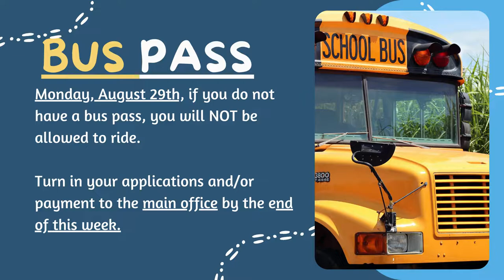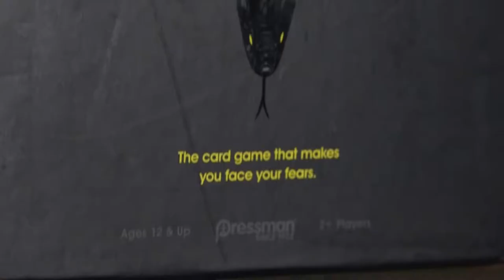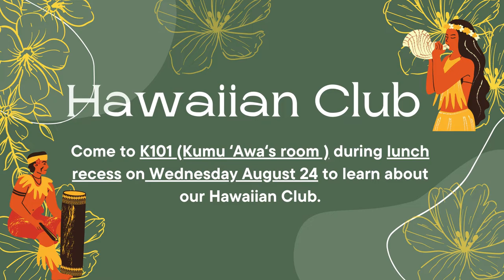08/24/2022 KVIKS News Bulletin